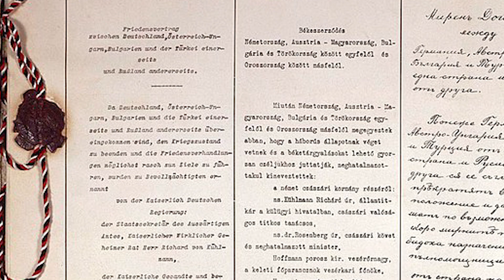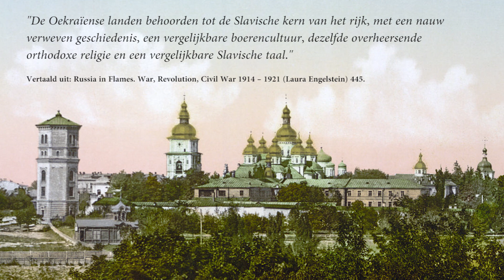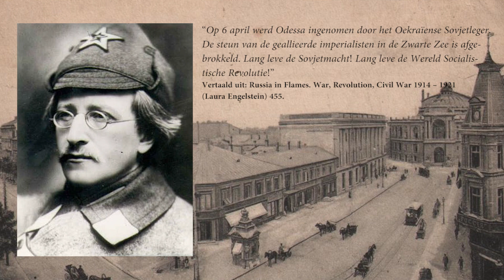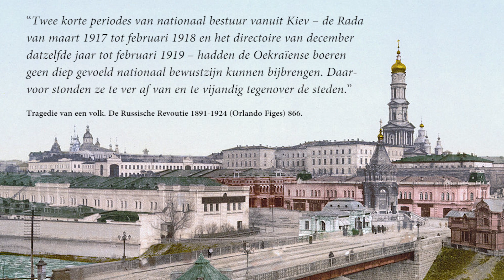Waarom werd Oekraïne NIET onafhankelijkheid na de Eerste Wereldoorlog?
De Oekraïense Onafhankelijkheidsoorlog was een ingewikkeld conflict tijdens de Russische Burgeroorlog waarbij de Roden tegen de Witten vochten als gevolg van de Russische Revolutie (Oktoberrevolutie). Daarnaast streefden Oekraïense nationalisten naar een onafhankelijke staat. Ze streden daarbij ook tegen de Polen. En dan waren er ook nog de Zwarten: de Oekraïense anarchisten die werden geleid door Nestor Machno. In deze video geef ik antwoord op de vraag: waarom werd Oekraïne NIET onafhankelijkheid na de Eerste Wereldoorlog?

SOURCES
– Tragedie van een volk. De Russische Revoutie 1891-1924 (Orlando Figes).